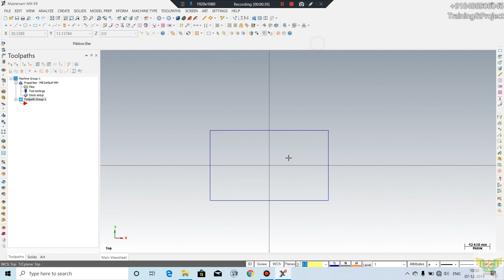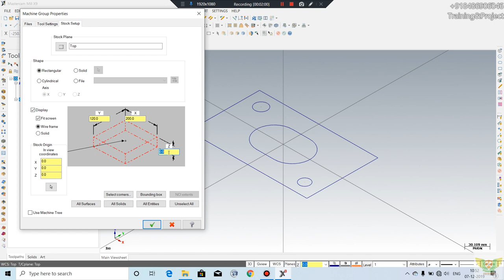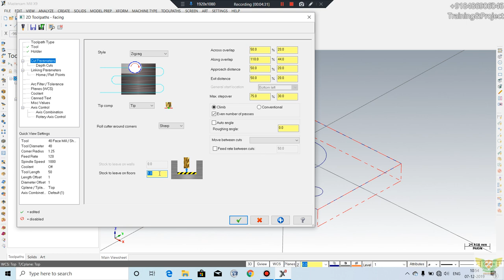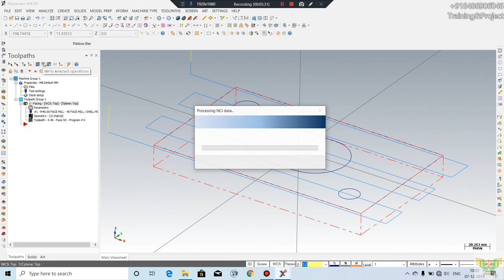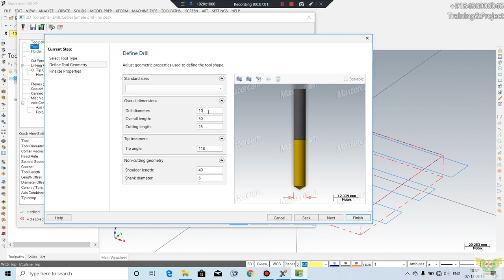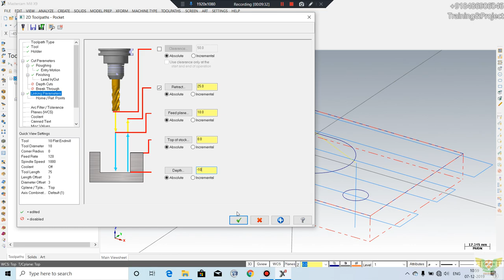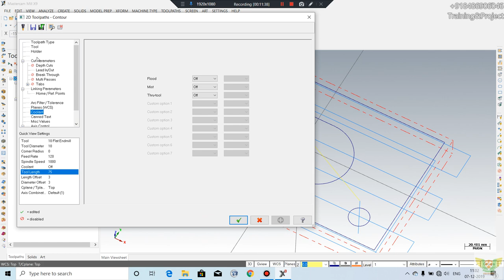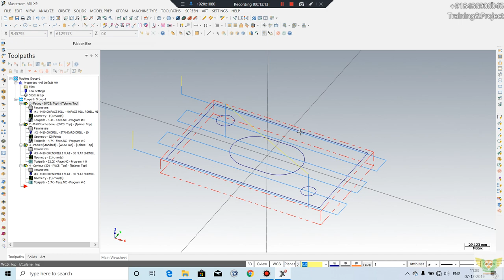Mastercam Milling tutorials pocket face drill contour (Class 3) 2d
Mastercam tutorials pocket face drill contour (Class 3)
In this tutorials we'll See 2d Milling Tools
Pocket in 2d and 3d
contour in Milling
drill
face
For More Contact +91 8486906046